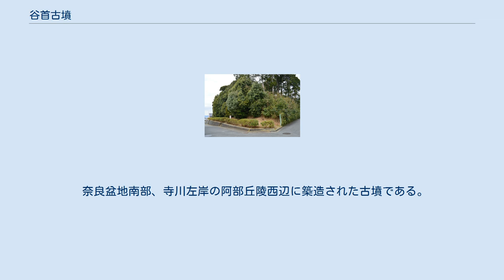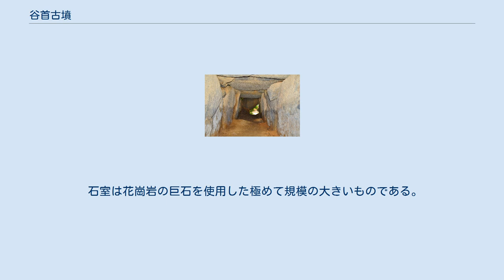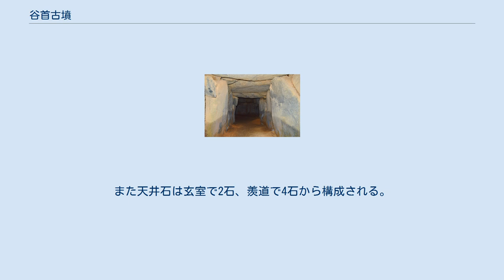谷首古墳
谷首古墳（たにくびこふん）は、奈良県桜井市阿部にある古墳。
形状は方墳。
 奈良盆地南部、寺川左岸の阿部丘陵西辺に築造された古墳である。
現在は墳丘上に八幡神社が鎮座し、社殿造営に伴い墳丘はやや削平を受けている。
古くから開口して盗掘に遭っているほか、これまでに発掘調査は実施されていない。
 墳形は方形で、墳丘各辺は正方位をとり、東西約35メートル・南北約38メートル・高さ約8.2メートルを測る。
主体部の埋葬施設は両袖式（または片袖式）の横穴式石室で、巨石を用いた大型石室であり、南方向に開口する。
出土品としては若干の須恵器片と凝灰岩の細片がある。
 この谷首古墳は、古墳時代終末期の7世紀初頭-前半（または後期-終末期の6世紀末葉-7世紀初頭）頃の築造と推定される。
阿部丘陵では巨石墳として本古墳のほかにも艸墓古墳・文殊院西古墳などが知られるほか、周辺の遺跡では大型建物跡も検出されており、古代氏族の阿倍氏との関係性が指摘される。
特に本古墳は阿部丘陵では最初の巨石墳であり、その嚆矢に位置づけられる。
 古墳域は1958年（昭和33年）に奈良県指定史跡に指定されている。
 石室 玄室 主体部の埋葬施設としては両袖式（または片袖式）横穴式石室が構築されており、南方向に開口する。
袖は東側が非常に短い形態を取る。
 石室は花崗岩の巨石を使用した極めて規模の大きいものである。
壁面は玄室では奥壁2段積み・側壁3段積みであり、羨道では1段積みである。
玄室はやや持ち送って積み上げられる。
また天井石は玄室で2石、羨道で4石から構成される。
石室内には礫敷が認められる。
また凝灰岩の細片が検出されていることから、石棺の使用が推測される。